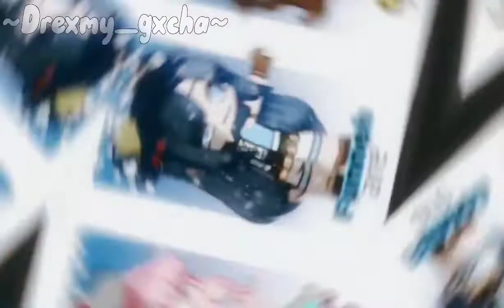//Yearbook trend// P. Krew // ~Drexmy_gxcha~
Most people have done this trend and it's gotten a lot of views, so...I had to try it!  also thank you all again for watching my videos! I really appreciate it. 💖

       Love, Drexmy